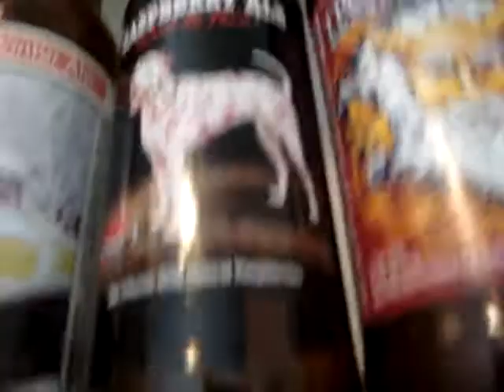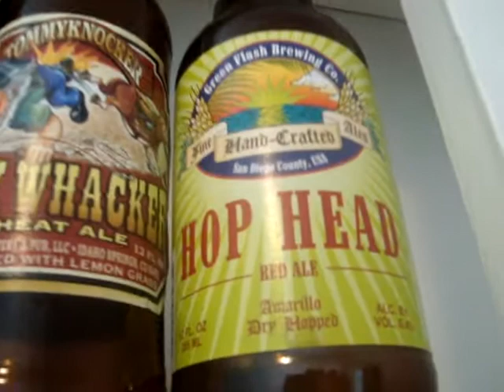Six-Pack Summation #11 (Sister Six Pack)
Collection of 6 craft beers my sister bought me at the U.S.A.'s largest grocery store "Jungle Jim's" In Cincinnati, Ohio. Thanks Lauren!!